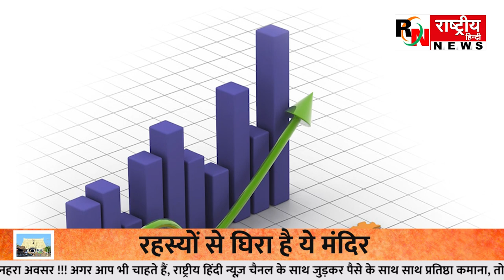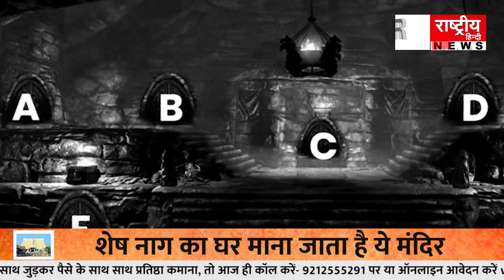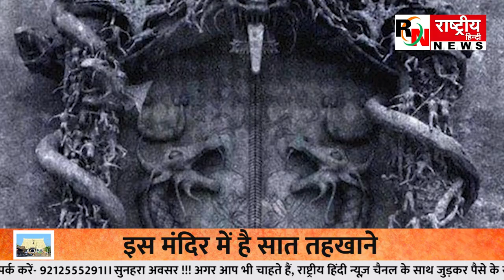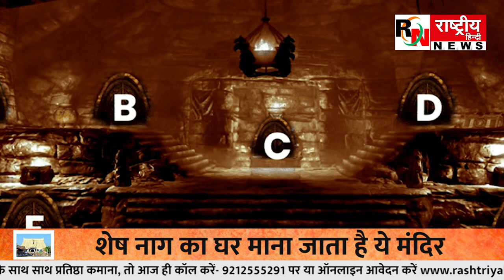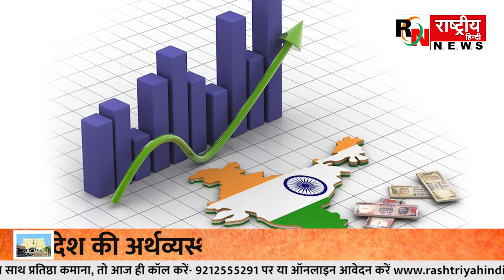Padmanabhaswamy Temple के सातवें तहखाने का सच !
How to visit the Sree Padmanabhaswamy Temple - Step by Step Guide
Secrets of the Sree Padmanabhaswamy Temple - How to Find All the Secrets
Sree Padmanabhaswamy Temple - The Ultimate Guide to Visiting
Sree Padmanabhaswamy Temple - The Hidden Secrets Behind It
How to visit Sree Padmanabhaswamy Temple - The Most Interesting temple in India